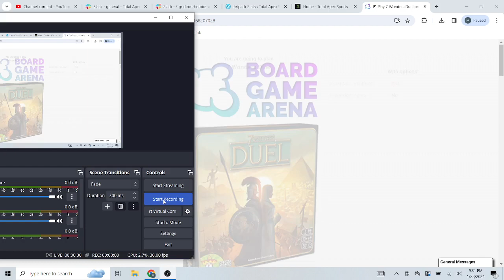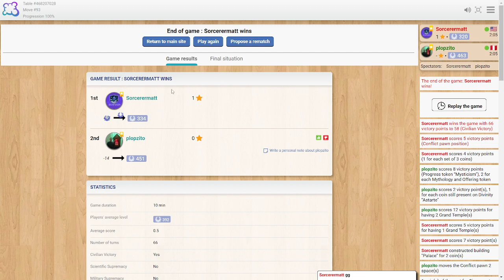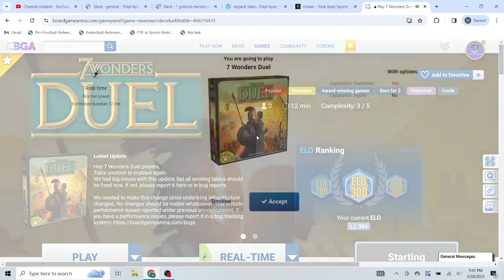7 Wonders Duel: Dictating The Game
How important is it to dictate the game? Find out in this video!